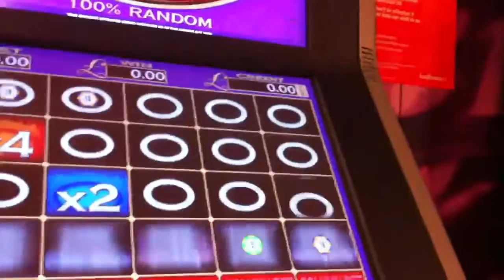A quick £40 loss on reel roulette LADBROKES